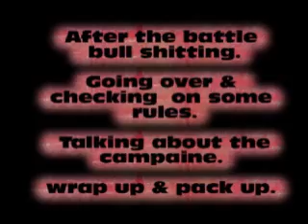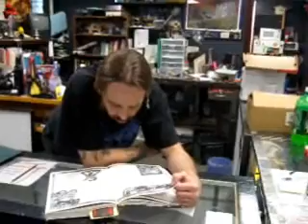Necromunda week 2. wrap up an pack up.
this is just us all sitting around after the battles shoting the shit an going over some rules. its good to watch if you like bootleg or handymanjim